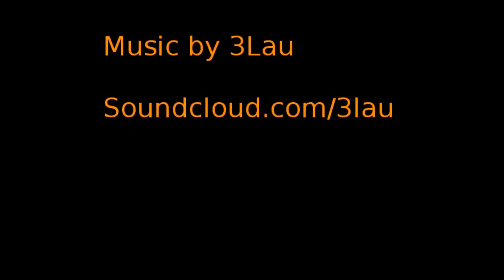Ktm 690 Enduro R Summer inc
Ktm 690Enduro R 2010 / GoPro 2